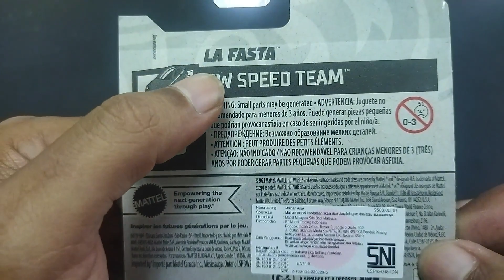LA FASTA HW SPEED TEAM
Kali ini kita unboxing hotwheels LA Fasta HW SPEED TEAM
semoga dapat menghibur teman teman